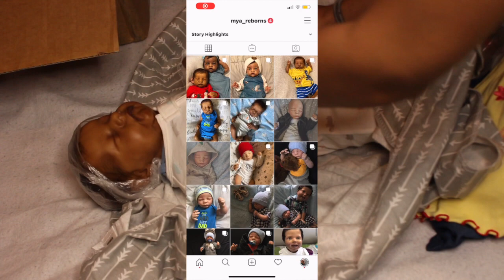Zyire Is Back Home + Surprise Baby! Reborn Unboxing! | Mya Reborns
My handsome baby boy is back home with his mommy after spending some time with his reborn aunt 🥰